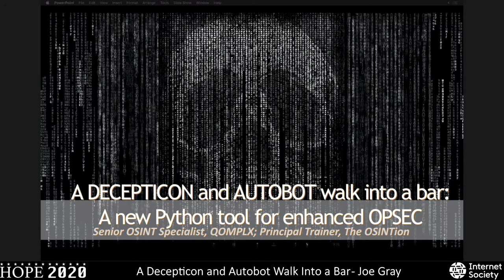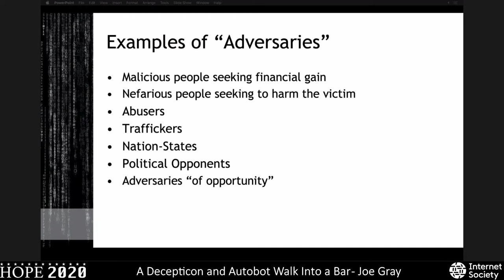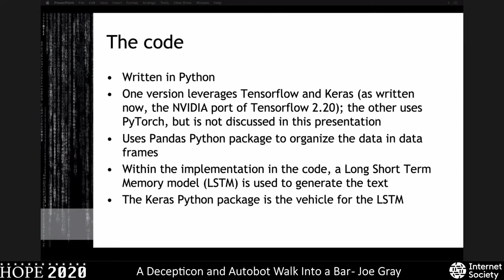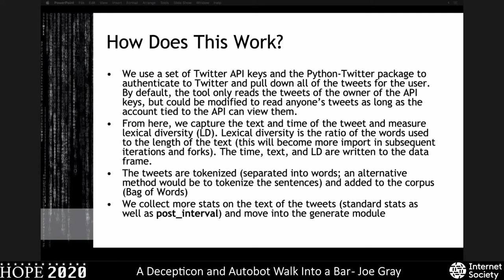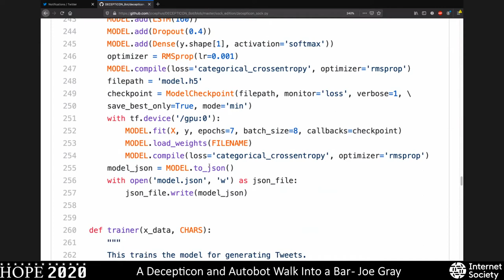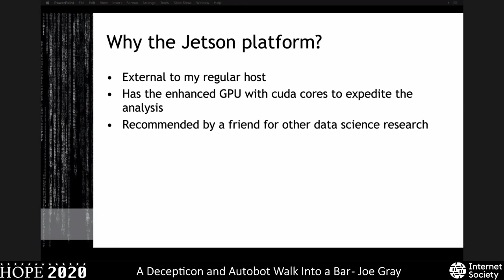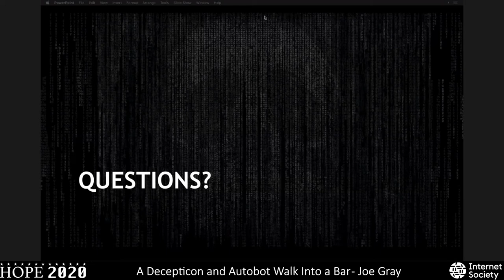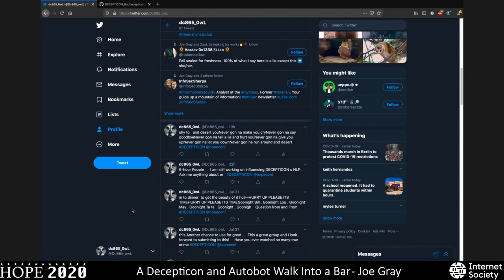HOPE 2020 (2020): A Decepticon and Autobot Walk Into a Bar: A New Python Tool for Enhanced OPSEC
Joe Gray

Saturday, August 1, 2020: 2000.  When we see the terms "Natural Language Processing" (NLP) or "Machine Learning" (ML), often our guts are correct, and it is vendor marketing material, frequently containing FUD. After tinkering with various libraries in Python and R with the use of some OSINT and SOCMINT techniques, Joe has found a use for NLP and ML that is 100 percent FUD-free in the form of a brand new Python-based tool.

In this presentation, Joe addresses topics that he has frequently spoken about in past years: disinformation, deception, OSINT, and OPSEC. When working through learning NLP and ML in Python, it dawned on him: marry these technologies with Decepticon for good. Enter the Decepticon bot.

The Decepticon bot is a python-based tool that connects to social media via APIs to read posts/tweets to determine patterns of posting intervals and content, then takes over to autonomously post for the user. What is the application, you ask? People who are trying to enhance their OPSEC and abandon social media accounts that have been targeted without setting off alarms to their adversaries. Use case scenarios include public figures, executives, and, most importantly, domestic violence and trafficking victims.